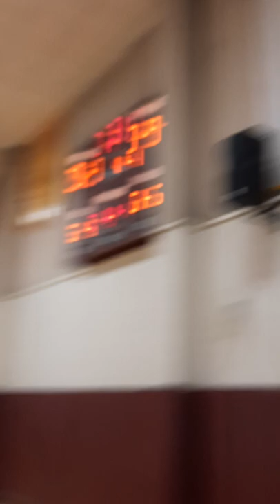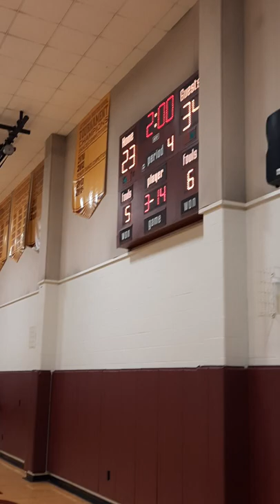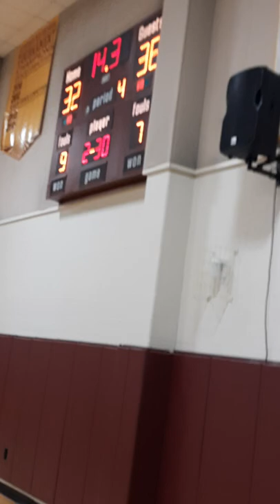Raiders basketball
Let's Go .